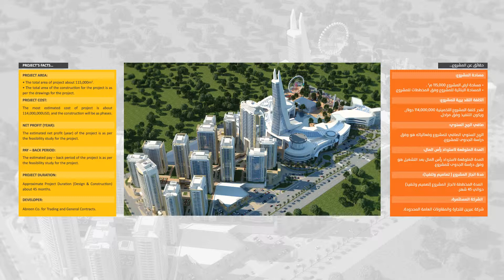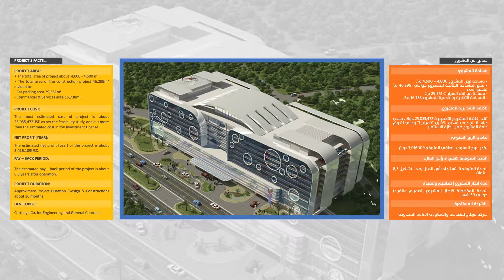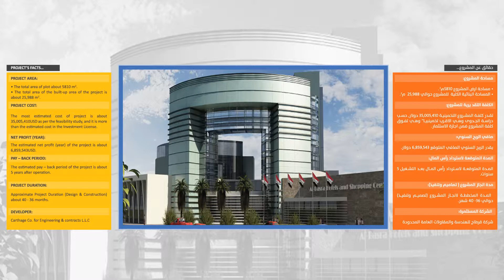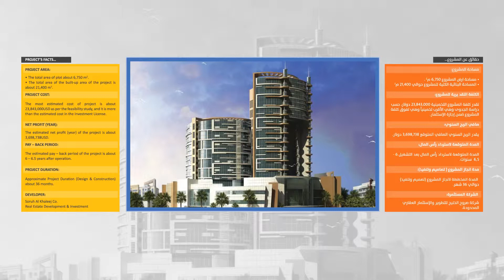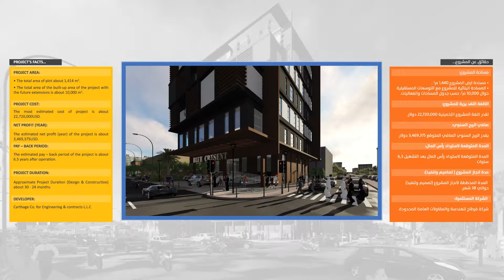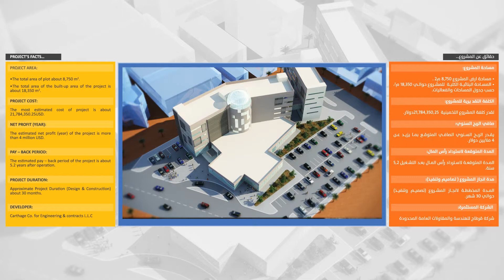IGC Investment Projects - english